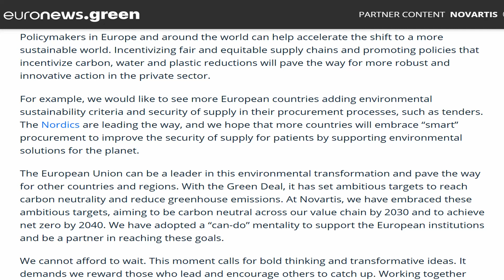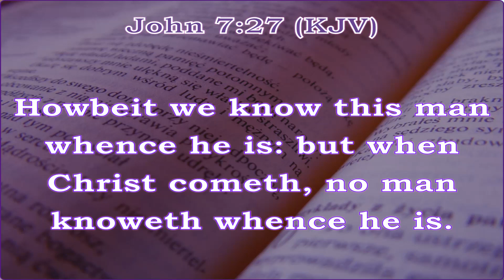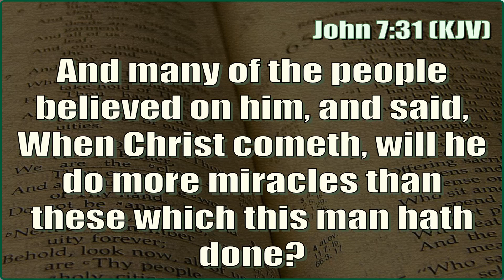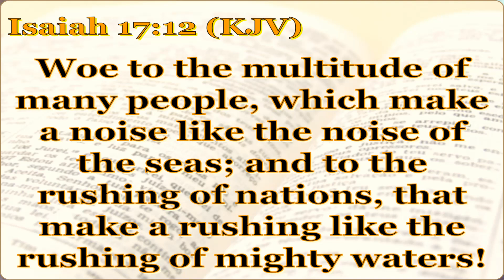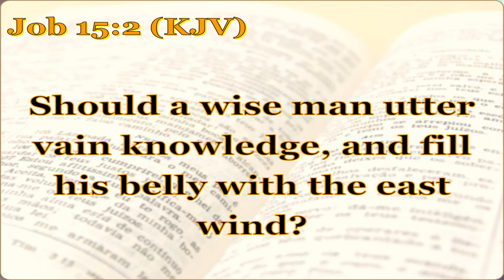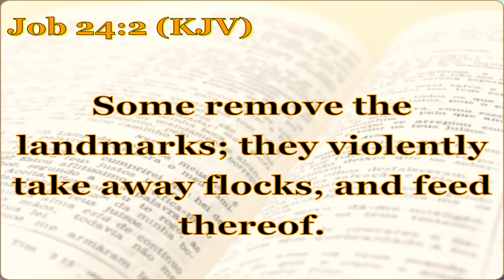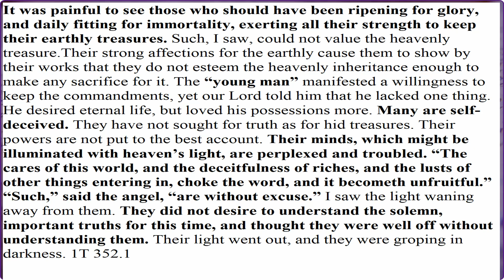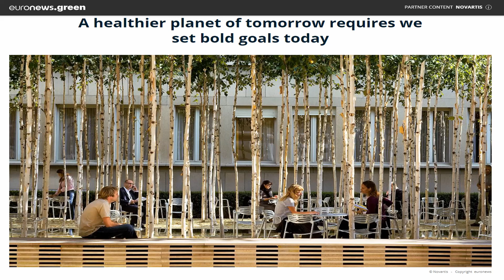The Violent Swine, Rushing of Waters, Unclean Spirits Ev King Osiemo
There is a perplexity that comes to us but the Lord will find deliverance for us. The Lord knows we are living amid the perils of the last days, when temptations and trials and conflicts will have to be met.

To meet the trials, perplexities, and persecutions that are sure to come in various ways in regard to the Sabbath law, and to distinguish the path of duty clearly, will require intelligent knowledge of the Scriptures, much  faith, and divine wisdom, for righteousness and truth will be darkened by error and false theories.

We shall find that we must let loose of all hands except the hand of Jesus Christ. Friends will prove treacherous and will betray us. Relatives, deceived by the enemy, will think they do God service in opposing us and putting forth the utmost efforts to bring us into hard places, hoping we will deny our faith. But we may trust our hand in the hand of Christ amid darkness and peril.

I thank the Lord that He is awaking His people, and that He is giving His
messengers a message that will strengthen faith. But there are unclean spirits, "spirits of devils working miracles, which go forth unto the kings of the earth and of the whole world, to gather them to the battle of that great day of God Almighty" [Revelation 16:14].

The children of God who have light on Bible truth must be wide awake to
advance with the opening providences of God. "Behold, I come as a thief, Blessed is he that watcheth, and keepeth his garments, lest he walk naked, and they see his shame" [verse 15]. The righteousness of Christ is the only garment that will do.  Manuscript 21, September 7, 1889. (see also MAR 197; OHC 99; RC 261; TDG 279)

"And I saw three unclean spirits like frogs come out of the mouth of the dragon, and out of the mouth of the beast, and out of the mouth of the false prophet. For they are the spirits of devils, working miracles, which go forth unto the kings of the earth and of the whole world, to gather them to the battle of that great day of God Almighty. Behold, I come as a thief. Blessed is he that watcheth, and keepeth his garments, lest he walk
naked, and they see his shame" [Revelation 16:13-15].

All things in nature and in the world at large are charged with intense earnestness. Satan, in cooperation with his angels and with evil men, will put forth every effort to gain the victory and will appear to succeed. But from this conflict, truth and righteousness will come forth triumphant in victory. Those who have believed a lie will be defeated, for the days of apostasy will be ended.  Manuscript 24, January, 1891. (see also 7ABC 22, 179, 393, 427; AH 351-52; Ev 171; IHP 283; PM 68, 150-51, 193; OHC 79; SD 105, 194, 318; 3SM 113, 391-93)